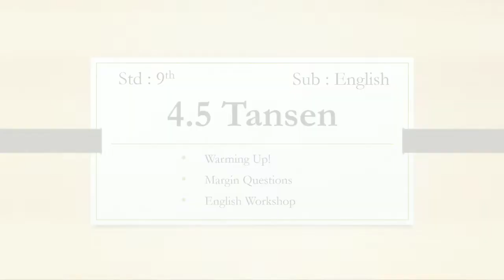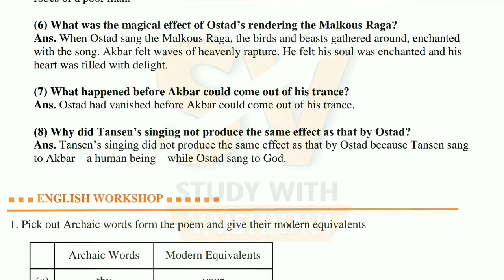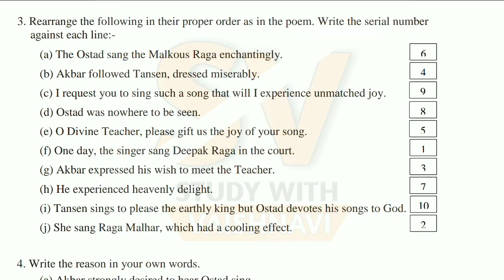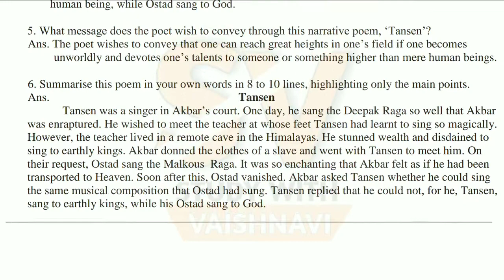Std 9th English Kumarbharati | 4.5 Tansen | All Questions and Answers || Study with Vaishnavi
0:00 4.5 Tansen
0:11 Warming Up!
0:52 Margin Questions
1:34 English Workshop
3:18 End

◼️ Tip :
Comment me which video you want next